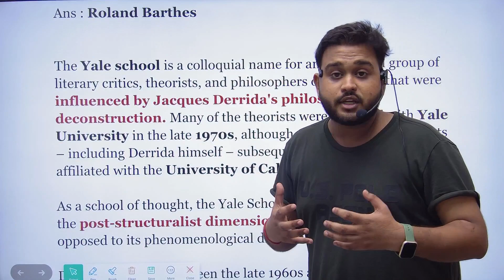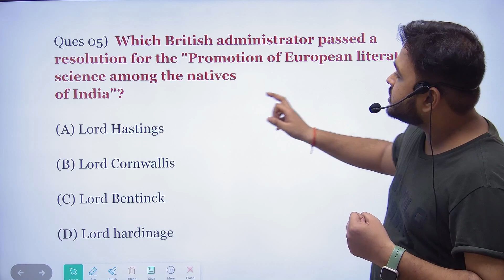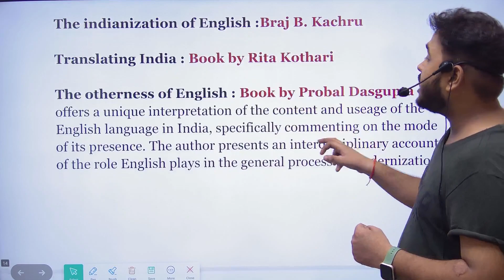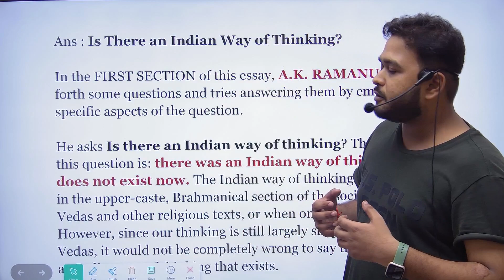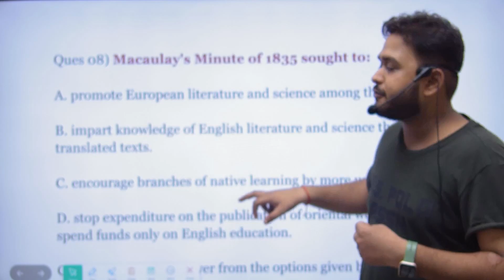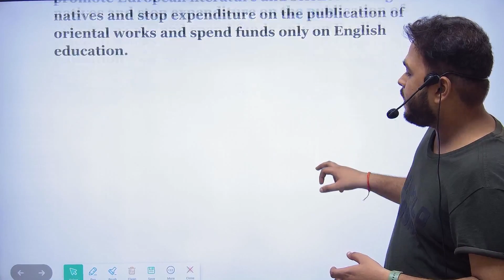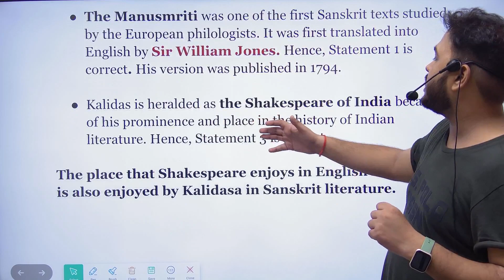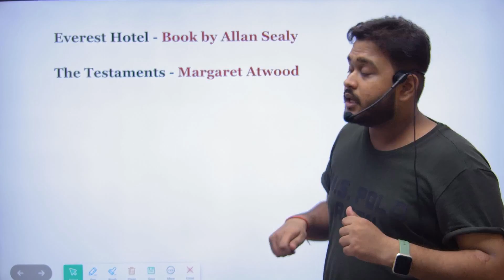CUET PG 2024 MA English 2024 Preparation Lecture-1 | CUET MA English Demo Class Atul Sir JRF Faculty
Our Special Channel for CUET PG 2024

Course Features

Daily class
Doubt session
Study material/notes pdf
Special guidance

bhu pg
thestudycapital